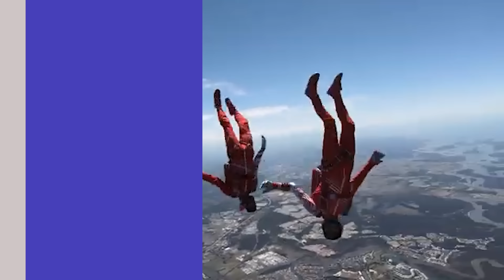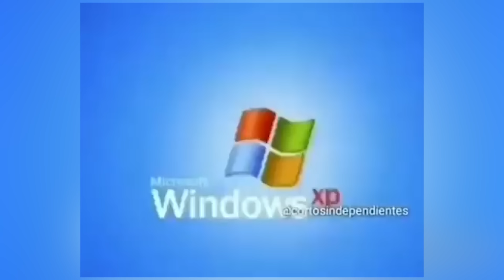100 Incredible Moments Caught on Camera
100 Incredible Moments Caught on Camera

Sometimes, life throws us for a loop with crazy, jaw-dropping events that leave us staring in disbelief, wondering, "What just happened?" Today, we’re exploring those mind-blowing moments! Let's get to it!